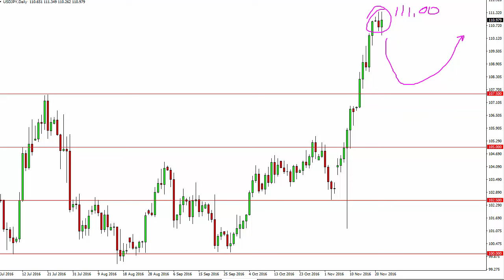USD/JPY Technical Analysis for November 23 2016 by FXEmpire.com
- November 23 2016 currency daily technical analysis for the USD/JPY pair. Forex Technical Analysis Forex Fundamental Analysis and Forex Brokers on FX Empire